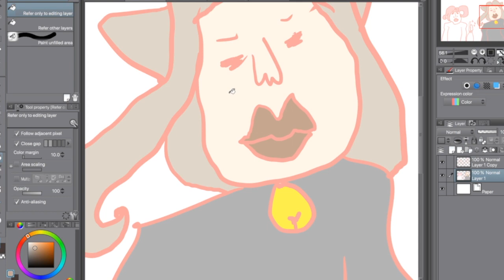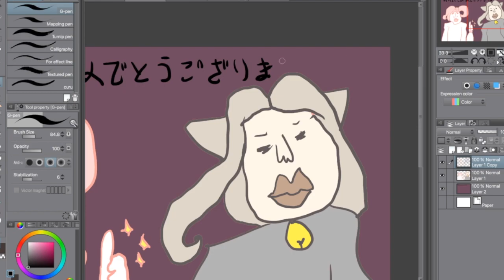HAPPY NEW YEAR!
I didn't have time to do a video, so here is a low effort picture I drew. Happy new year!!